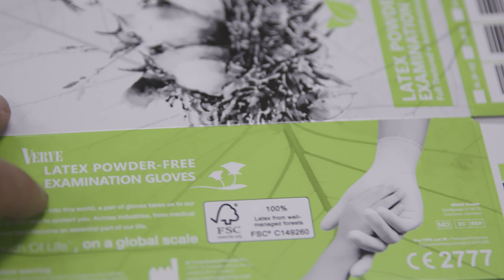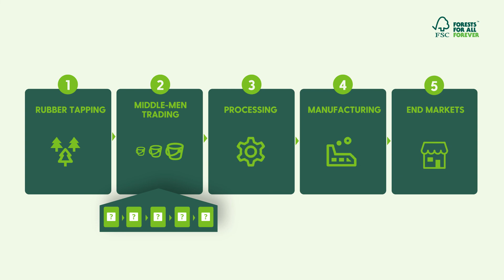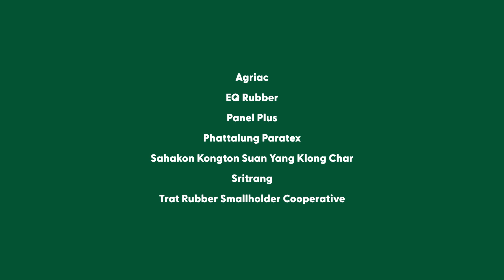Rubber Rebounded "Stories from the forest"_V1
Natural rubber can be found in almost every industry. Despite the sustainability potential, the rubber supply chain has been opaque, often contributing to deforestation and human rights abuses. FSC, by contrast, has been on a quest to give smallholders, brands and stakeholders throughout the supply chain an opportunity to overcome these challenges. But what exactly does this mean at the forest level? Through exclusive interviews with nearly a dozen smallholder rubber farmers from several certified groups throughout Thailand, learn how FSC forest stewardship standards are delivering environmental, social and economic impacts for individuals and how you can get involved in sustainable natural rubber.